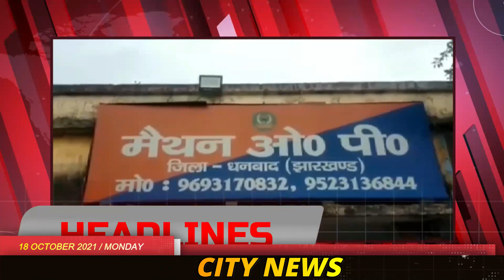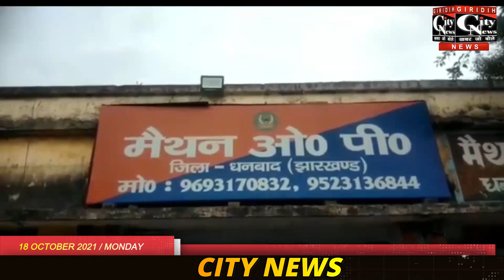Giridih City News 18 October 2021